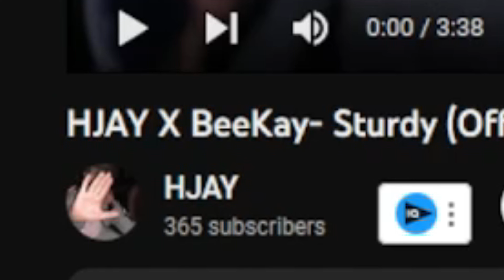JakeGFLD REACTS TO HJAY X BeeKay - Sturdy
In this video i react to HJAY's song Sturdy. Watch until the end for the reaction.

BeeKay's Instagram: realistfrm36_